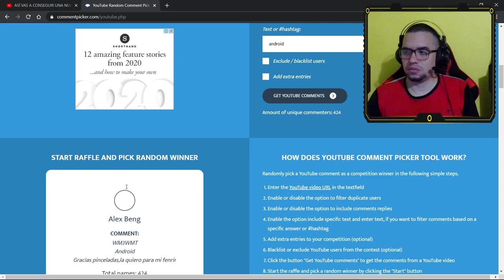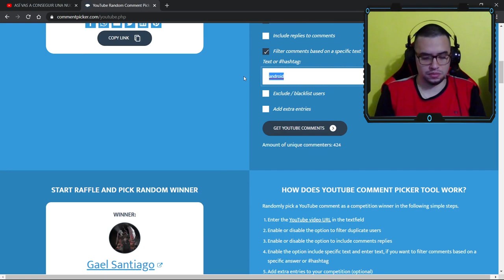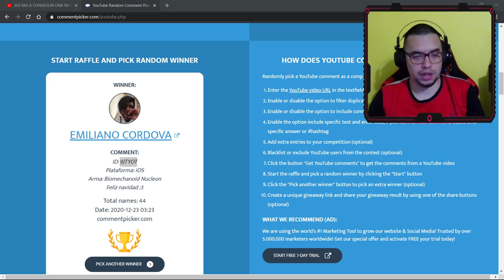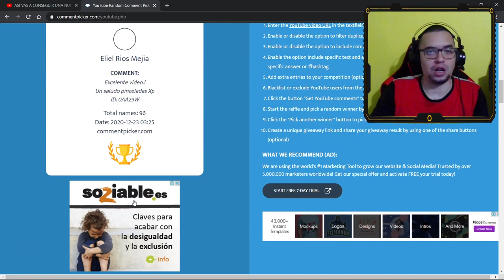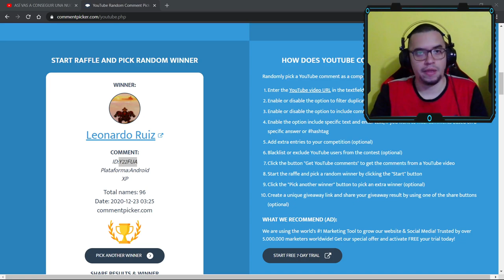ASÍ SABRÁS SI FUISTE UNO DE LOS GANADORES DE LA NUCLEON BIOMECHANOID WAR ROBOTS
Ya se viene lo chido con el video del las 100x Nucleon por los 10k